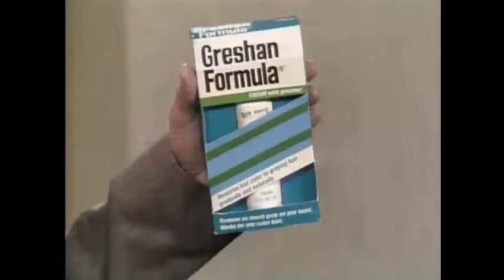In Living Color 1*06 ~ Jheri's Kids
19 May 90   Jheri's Kids